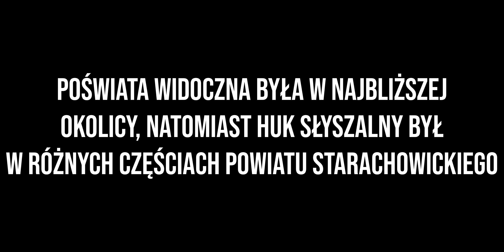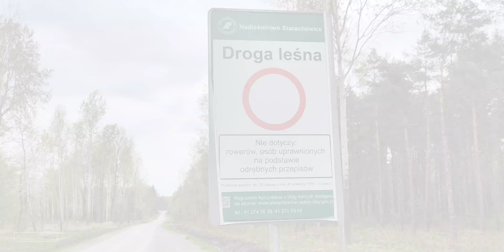WYBUCH POD STARACHOWICAMI. Poszukiwania na terenie kopalni rudy żelaza "Majówka" 4K